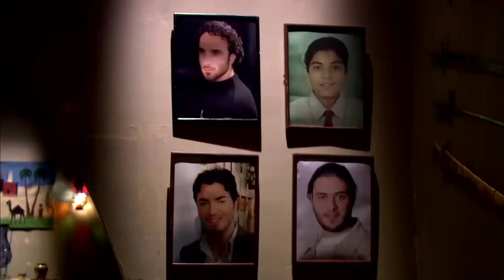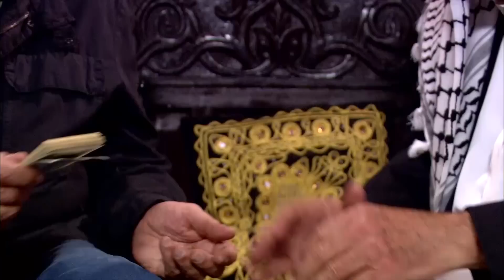صرريخ ضحك مع عبدالجليل وهو بيعمل شاي لاول مره لفرقة ناجي عطالله 😂🤣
اخراج : رامي امام
تاليف : يوسف معاطي
انتاج : spot 2000